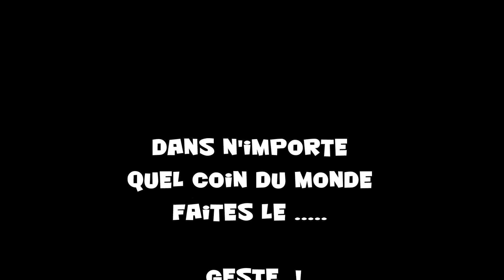Le "Geste"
Dans n'importe quel  coin du monde faites le "Geste"
A qui le tour ?